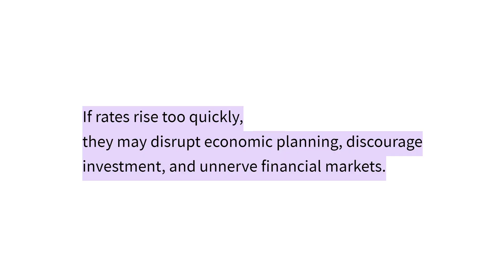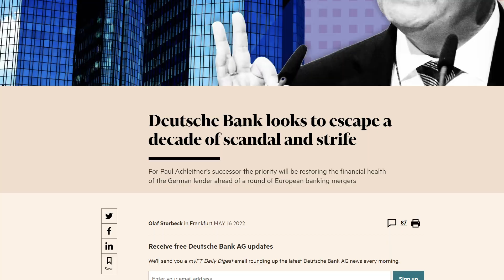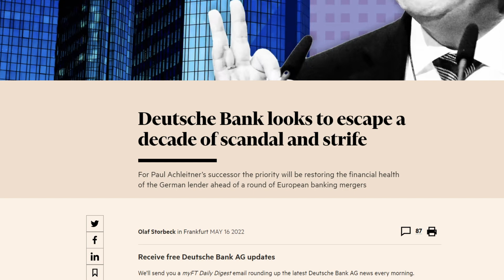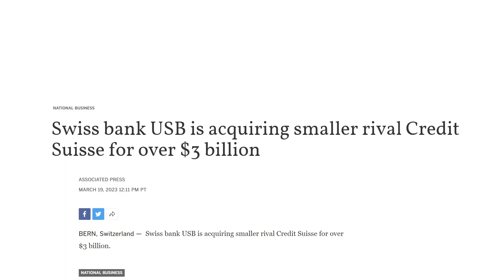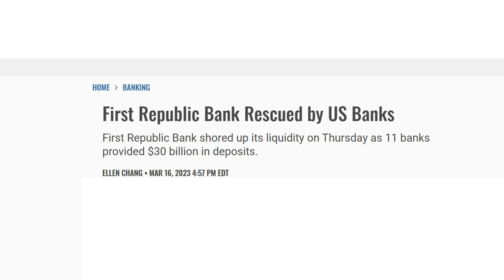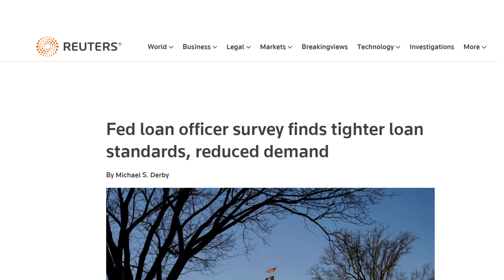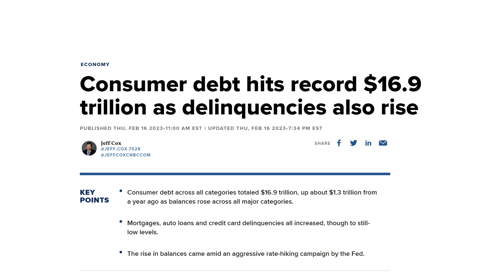Bank Are Desperate as Another Wave of Problems Come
It is not looking good for Banks, dealing with incoming outflows. As the economy weakens, borrowers weaken which may lead to a new batch of delinquency problems.